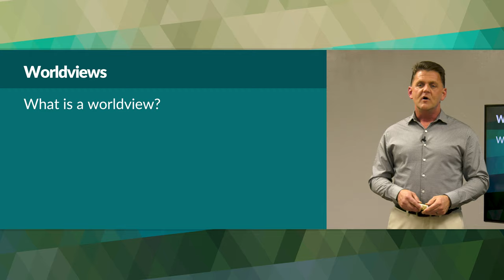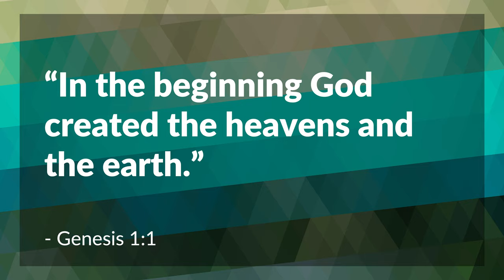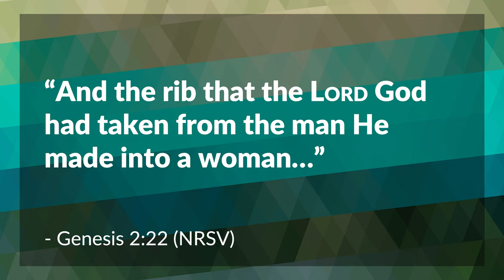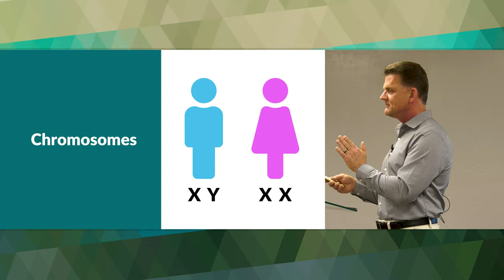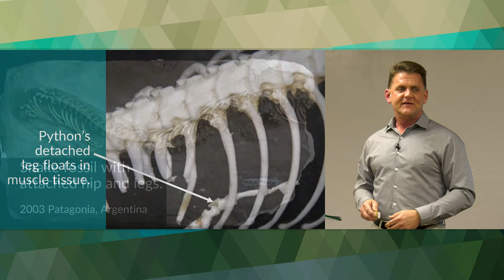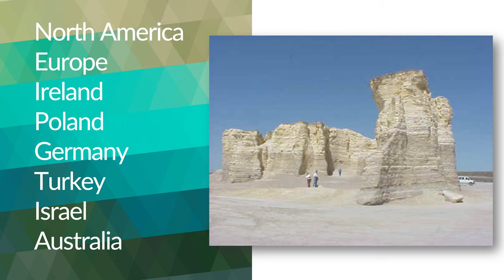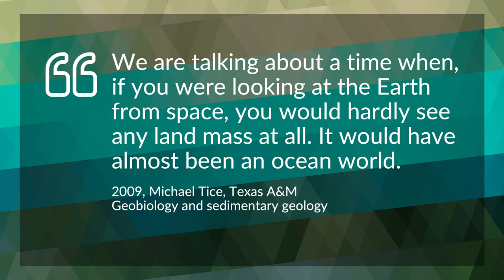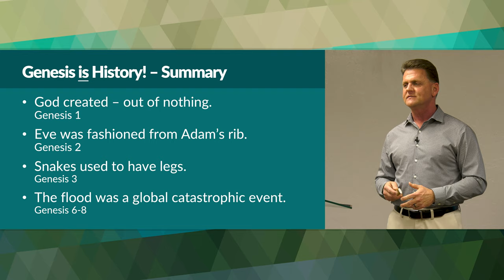A Rib, a Snake and a Flood (Literal Genesis Bible Study) – Kim Wall | BibleTalk.tv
Have you ever discussed the first few chapters of Genesis with someone and felt inadequate to defend or perhaps embarrassed about its account of history? Or are you under the impression that all of science somehow disproves the Genesis narrative? In this lesson we will examine four components of early Genesis history and how they may be supported scientifically. But above all else, as Christians, we should hold firm to Scripture and hold loosely to theories.